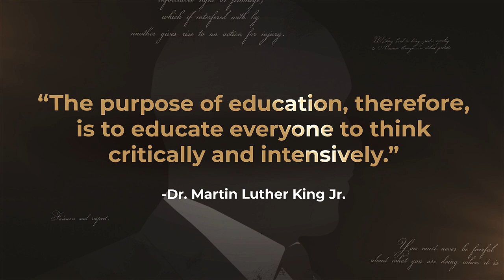Kishwaukee College Celebrates MLK Day 2023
To learn more, visit Kish.edu